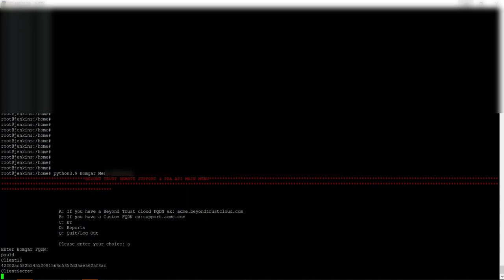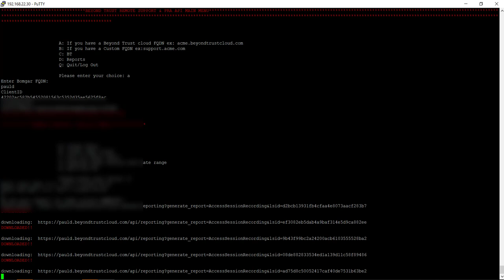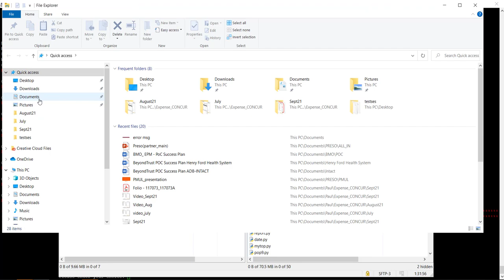BeyondTrust API RS/PRA Download Video Session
Python scripting